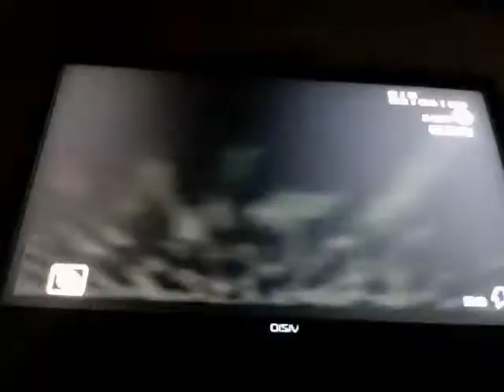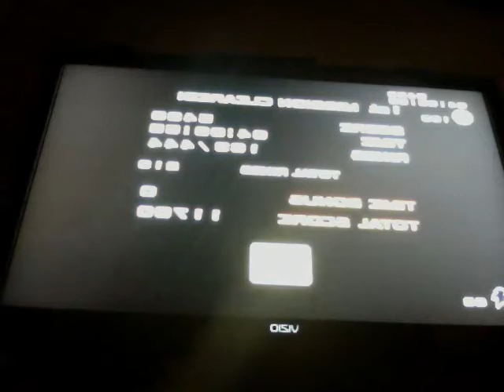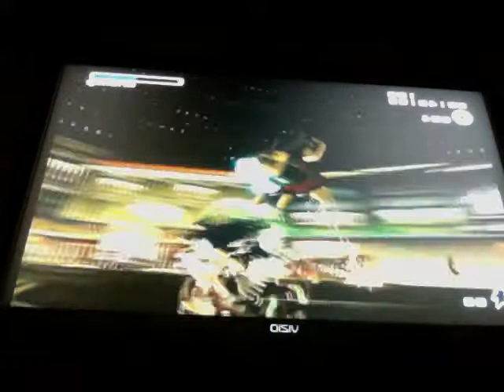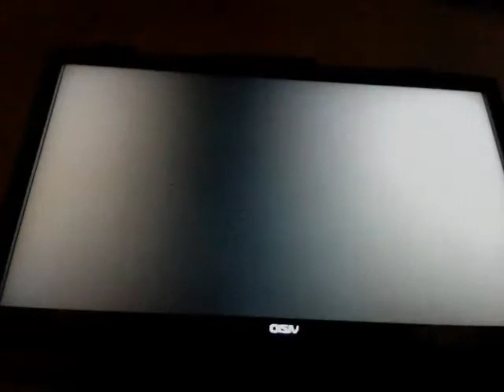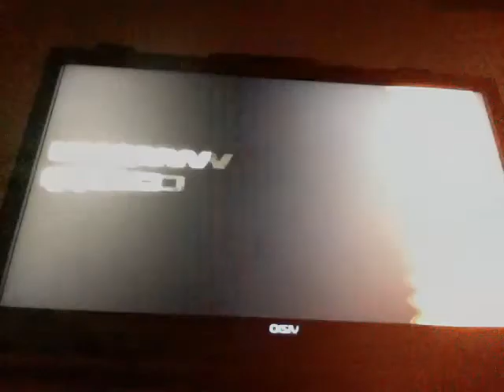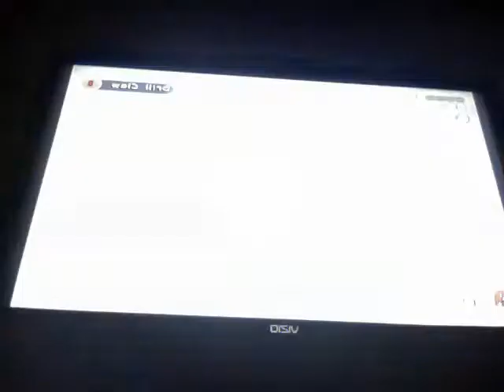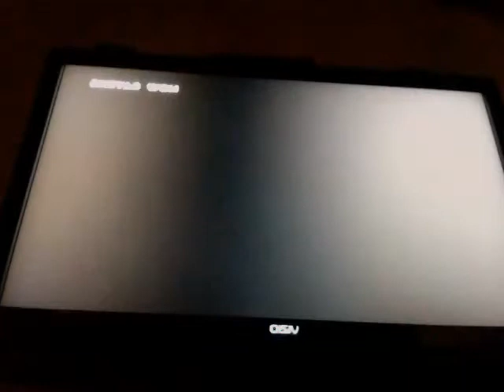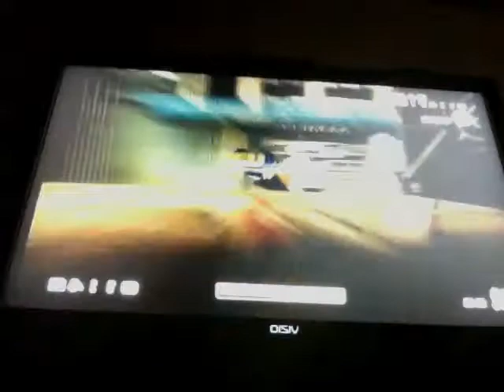SA2B Walk-Trough (Part 1: Here We Go Again!)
Me & My Bother EF353 (Plus My Sister That Will Annoy You So Much) Are Going To Play One Of The Most Greatest Games Of All Time. We Go Trough A City, Desert, & A Prison! Will Will Make It Who Knows?